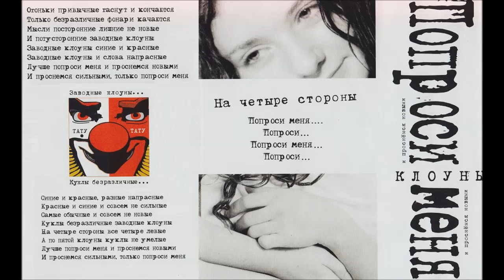t.A.T.u. - Клоуны | Lena Katina Demo Vocals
Unreleased demo recorded by Lena Katina (Лена Катина) during the recordings of the album "200 Po Vstrechnoy". This song was released until 2002 on the re-release album.